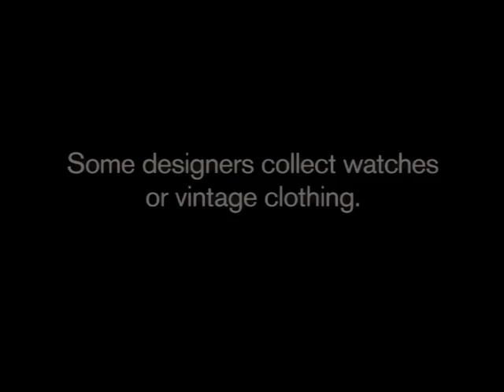Obsessives: Mihara Yasuhiro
And you thought all monsters were alike. As Tokyo-based designer Mihara Yasuhiro illustrates, each has his own distinct personality—and voice.